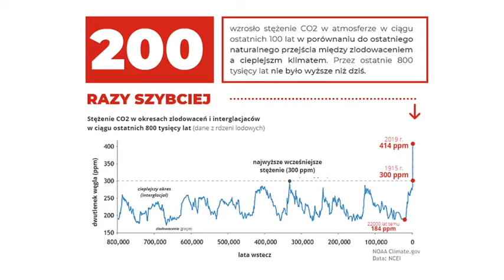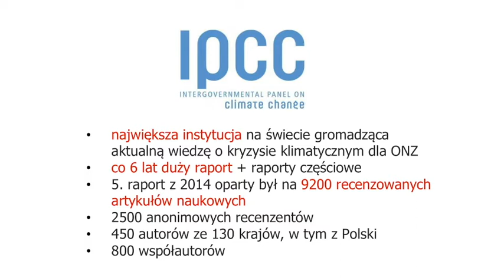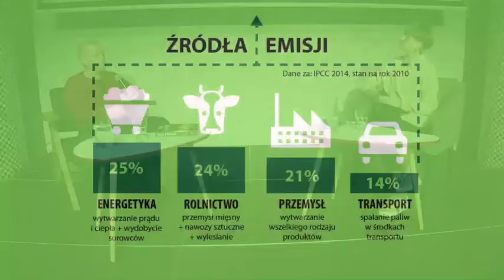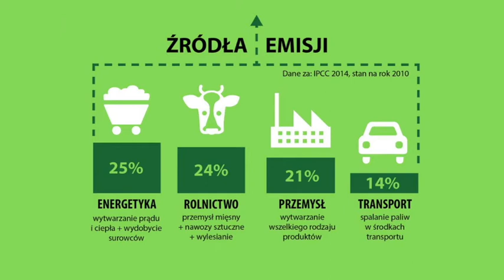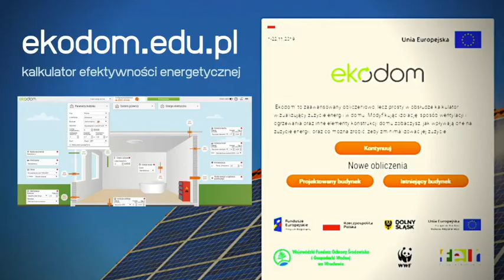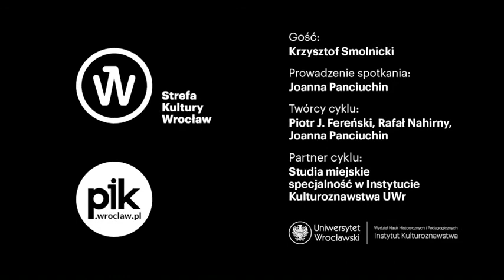Akademia Miejska: Jak w mieście zmienia się klimat?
Zapis spotkania online z Krzysztofem Smolnickim, ekologiem, Prezesem Fundacji EkoRozwoju, jednym z liderów Dolnośląskiego Alarmu Smogowego.

Dzięki współpracy z PIK.wroclaw.pl przenieśliśmy spotkania odbywające się w Barbarze do sieci. 9 kwietnia 2020 Joanna Panciuchin i Krzysztof Smolnicki rozmawiali o największym wyzwaniu, które stoi przed współczesnymi miastami – o przeciwdziałaniu postępującej zmianie klimatycznej. Wrocław jako pierwszy w Polsce ogłosił alarm klimatyczny, tym samym przyznając priorytet osiągnięciu neutralności klimatycznej do 2050 roku. Co to oznacza? Jakie działania są podejmowane?
Czym jest zeroemisyjność?  Co jako mieszkańcy możemy zrobić, aby ograniczać skutki kryzysu? A jak to wszystko ma się do pandemii koronawirusa?

Więcej o cyklu:
Miasto to niezwykle skomplikowany i żywy organizm. Naszym celem jest wspólne zrozumienie przemian, jakim podlega w ostatnich dekadach Wrocław. Rozmawialiśmy o miejskim życiu zwierząt oraz roślin, a także o zmianie klimatycznej – największym wyzwaniu, przed jakim stoją współczesne miasta.  W kwietniu oderwaliśmy się na chwilę od rzeczywistości, aby odkryć szalone i fantastyczne wizje metropolii idealnych.

Organizator cyklu: Strefa Kultury Wrocław
Partner cyklu: Studia miejskie UWr | specjalność w Instytucie Kulturoznawstwa UWr
Twórcy cyklu: dr Piotr Jakub Fereński, dr hab. Rafał Nahirny, Joanna Panciuchin